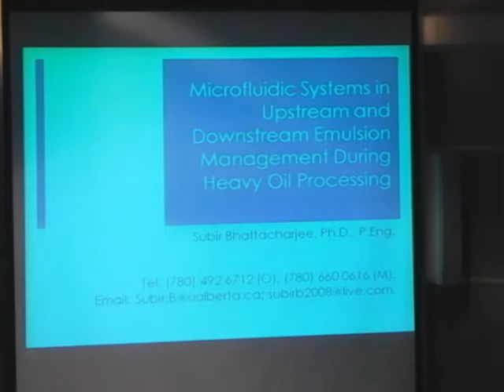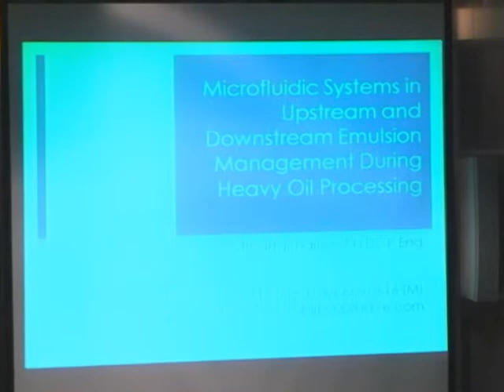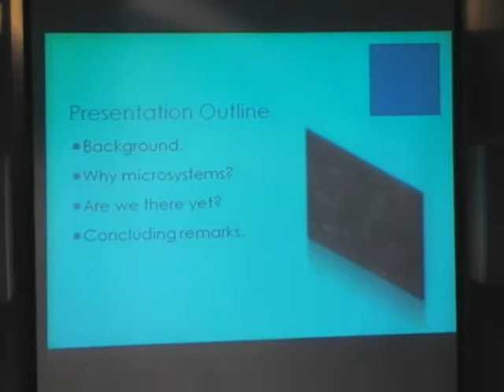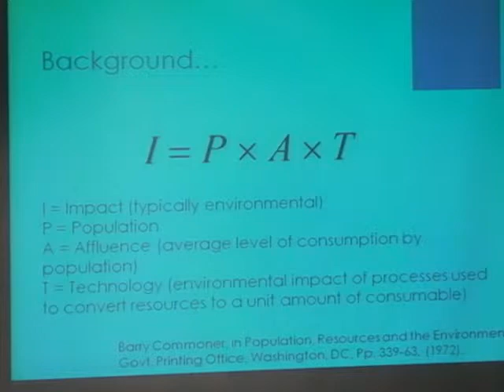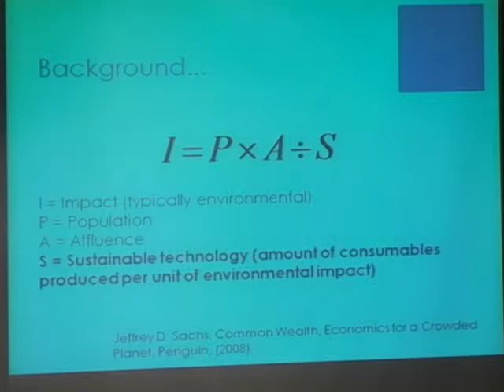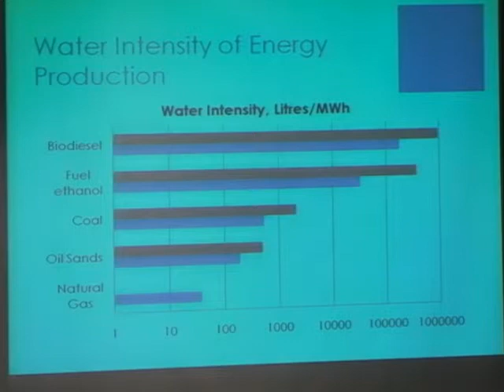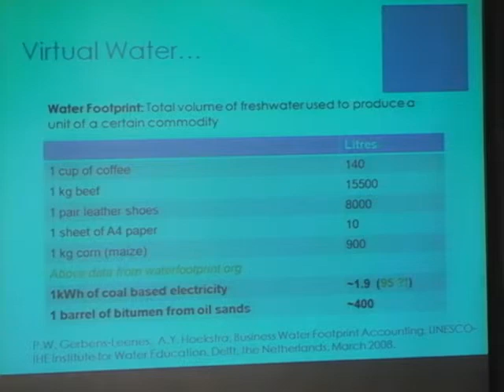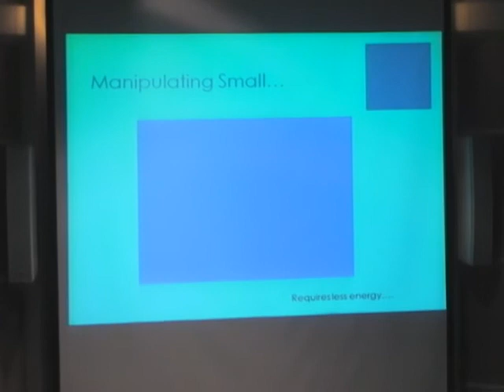ACAMP MNT Energy Seminar 2010-Microfluidic Systems in Upstream and Downstream Emulsion 1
ACAMP MNT Conventional Energy Seminar
Potential of Microfluidic Systems in Upstream and Downstream Emulsion Management During Heavy Oil Processing
Dr. Subir Bhattacharjee